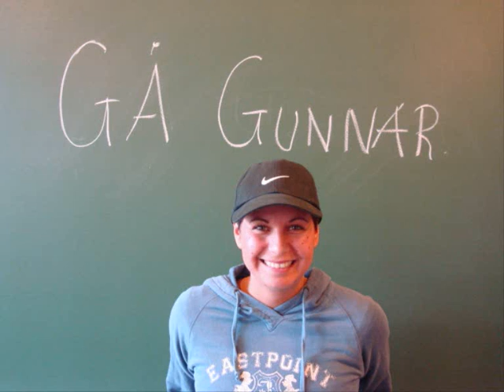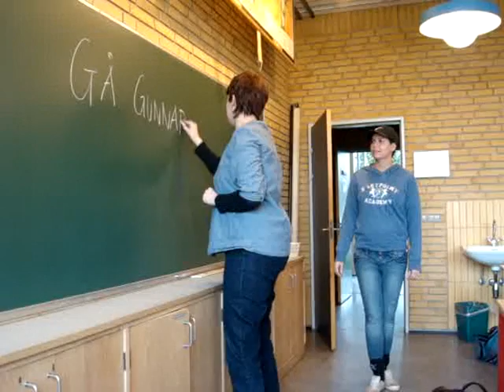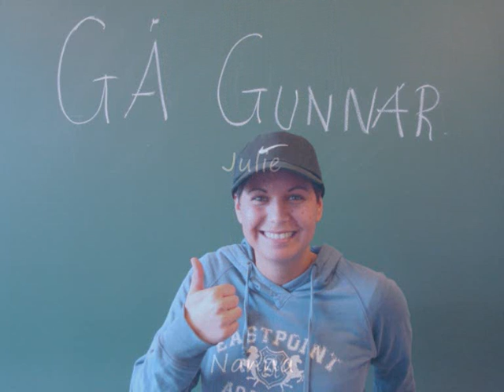Gå Gunnar The Movie